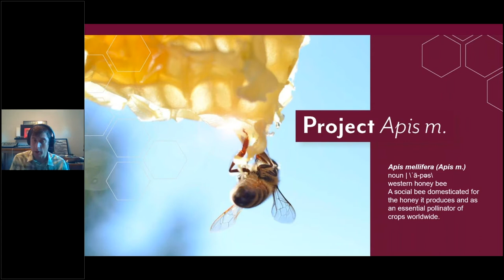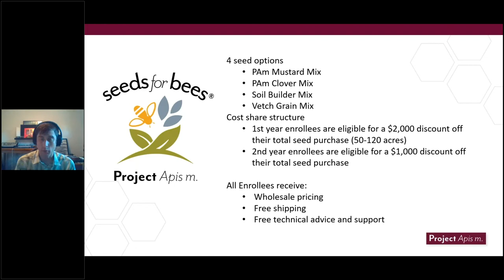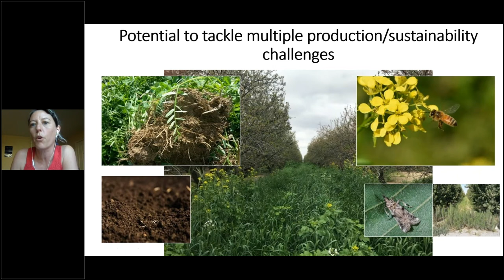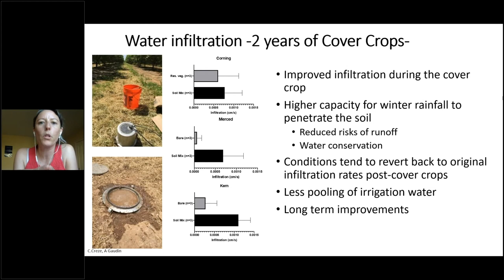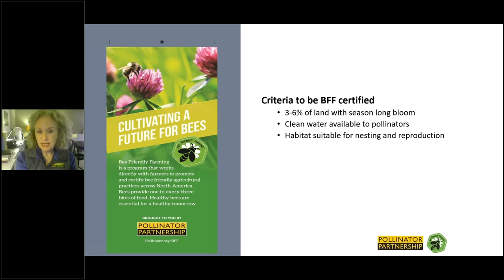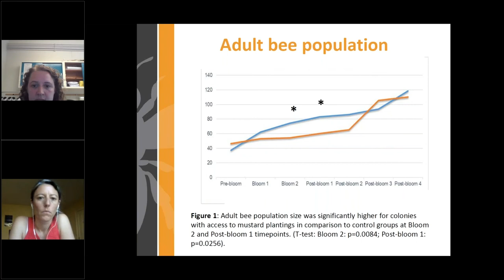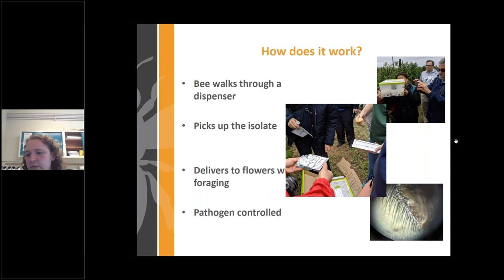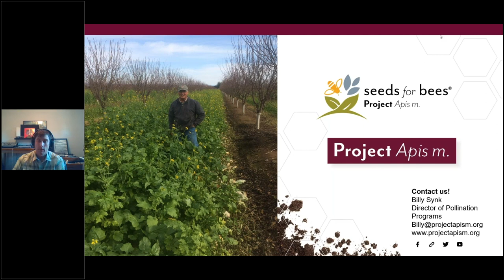Smart Farming - Bee Forage and Cover Crops in California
Project Apis m. Webinar Featuring:

•Billy Synk, Director of Pollination Programs, Project Apis m.
How the Seeds for Bees® program benefits beekeepers and growers.

•Dr. Elina L. Niño, University of California, Davis
Ongoing research out of UC Davis related to the impact of
cover crops on bee health.
•Dr. Amélie Gaudin, University of California, Davis
cover crops on soil health.

•Laurie Davis Adams, President and CEO, Pollinator Partnership
The exciting Bee Friendly Farming certification.